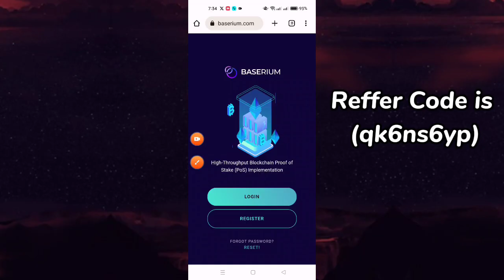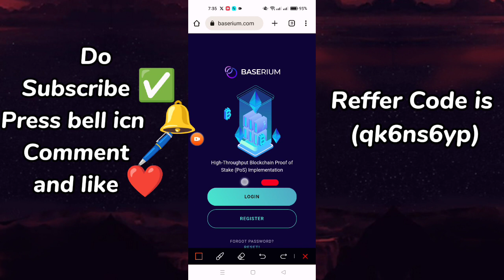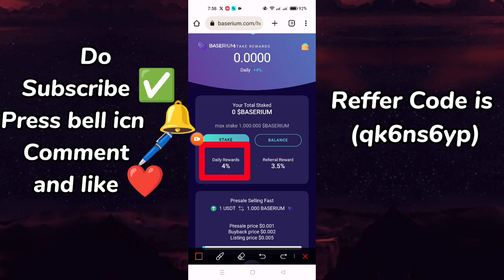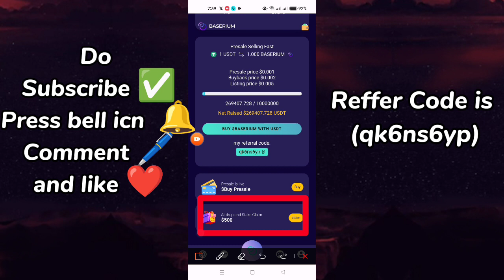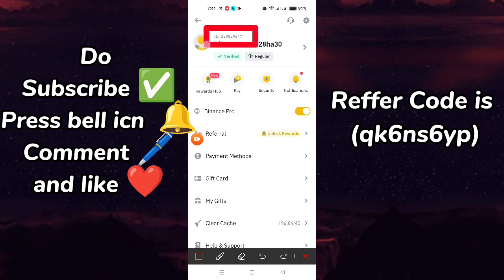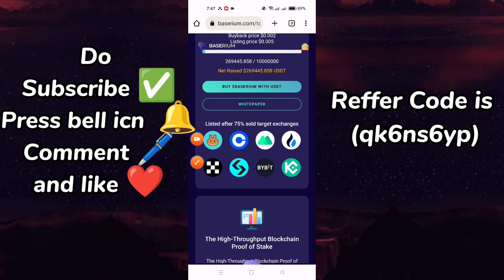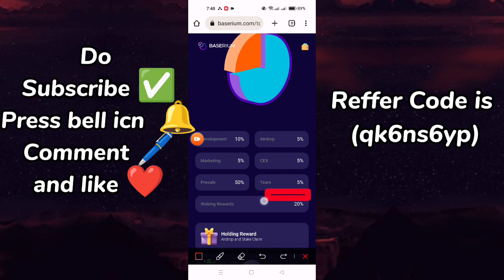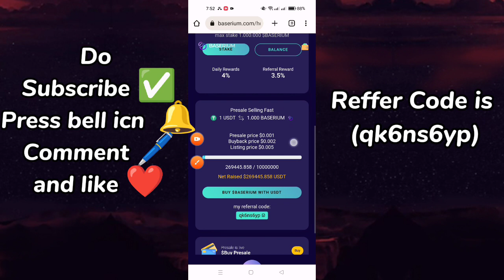Earn 500$ Free | Baserium Airdrop details | Instant Reward